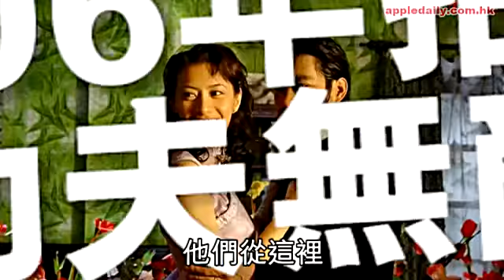小龍求婚得米 黃伊汶隨時嫁